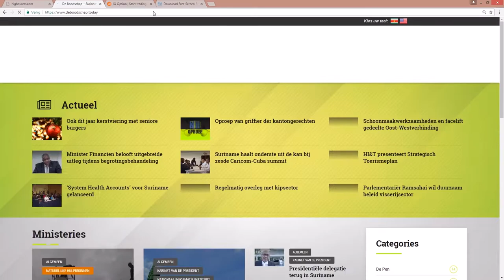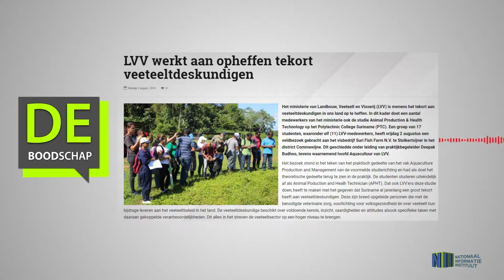LVV werkt aan opheffen tekort veeteeltdeskundigen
Hier de link van het bericht: "LVV werkt aan opheffen tekort veeteeltdeskundigen"